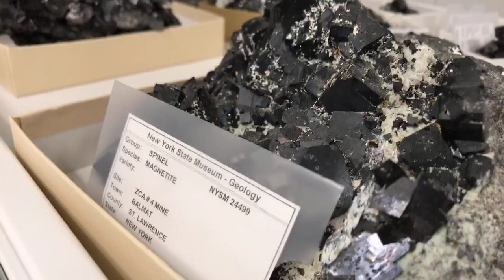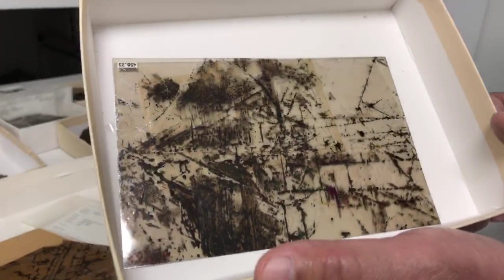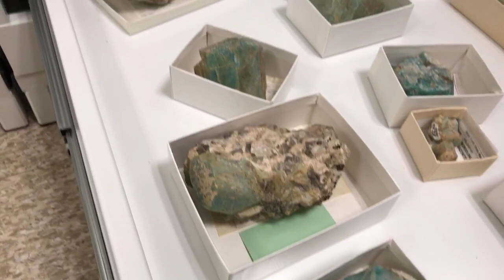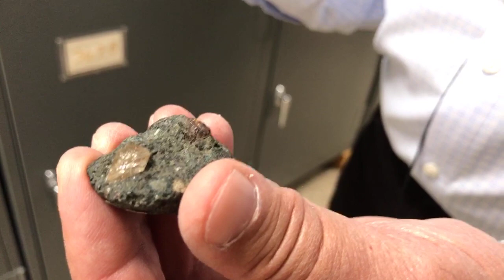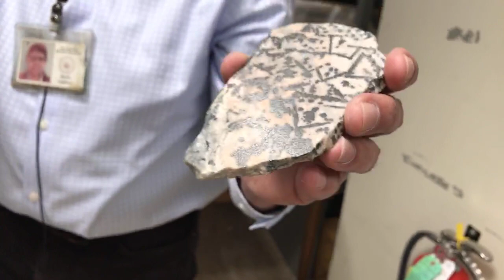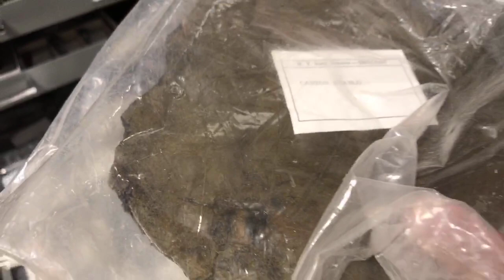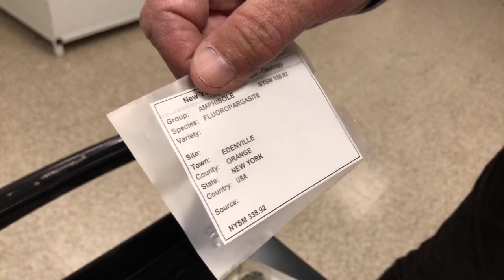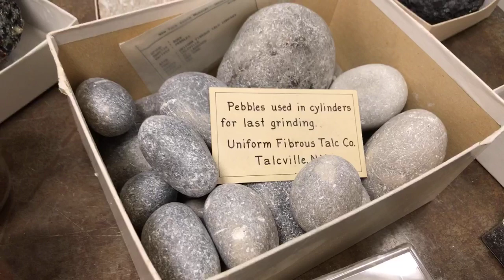Field Trip to the NYSM: Gems and Minerals Rock!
Did you know that of the 40,000 mineral specimens held in our Geology Collections, almost half of them are from New York State? Join NYSM geologist, Marian Lupulescu, as he takes you on a behind the scenes tour of the world’s largest and most complete collection of New York State gems and minerals! He will also highlight some unique specimens from around the world.